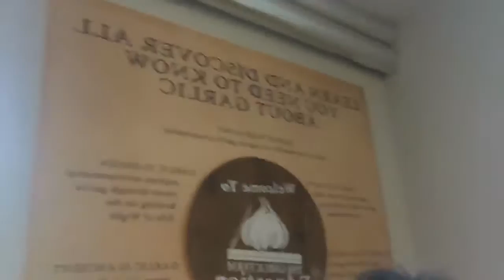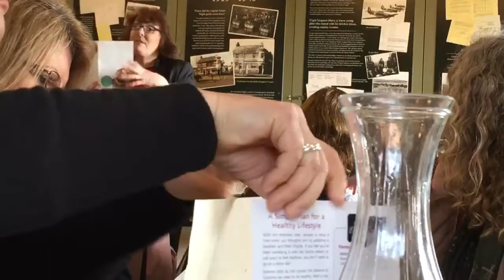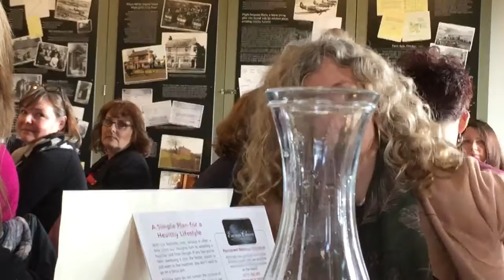Ladies lunch at the garlic Farm February 2018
Once a month we meet at the garlic farm for the ladies business lunch. We meet for networking at 11 and 1130 we have a speaker and then at 12 noon we sit down for a lovely lunch. This month speaker is Zoryna talking about  mindfulness.